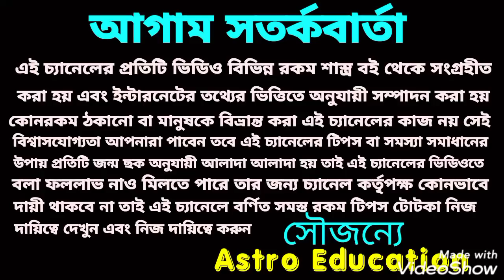শনি মহাশক্তিশালী 6 টি রাশি অদ্ভুত লাভ পেতে চলেছে!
শনি মহাশক্তিশালী এই 6 রাশি তৈরি থাকুন অদ্ভুত ও অকল্পনীয় লাভ পেতে চলেছেন!